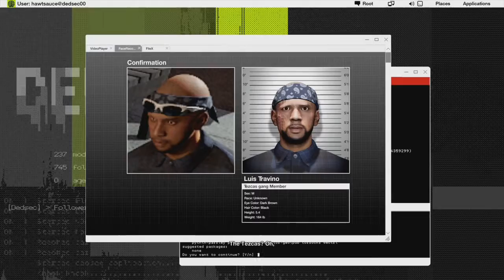Watch Dogs 2 Walkthrough Gameplay Tezcas Gang War | 60 FPS